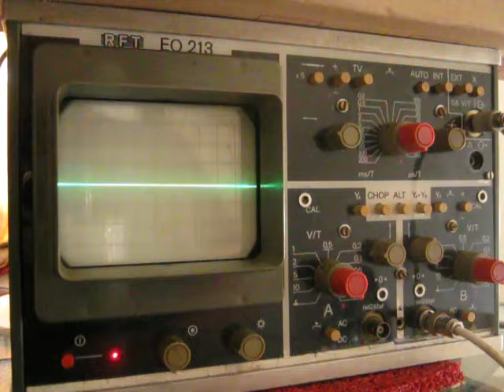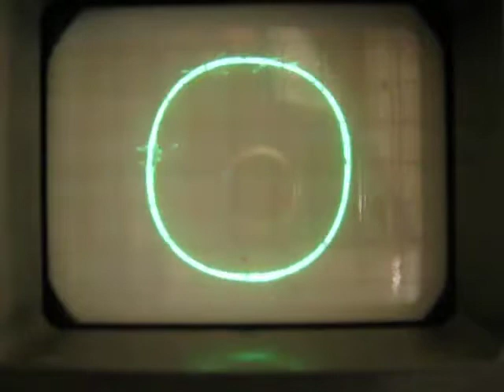youscope via RFT EO 213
youscope running on a RFT EO 213 oscillosop.
dunno if i got the settings right, hints are welcome!